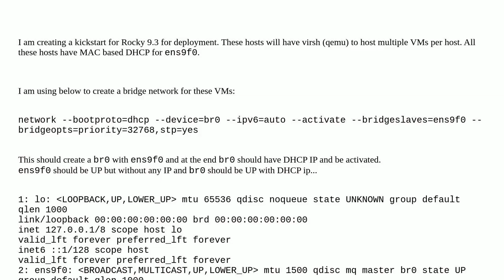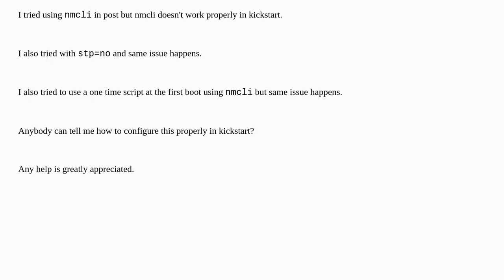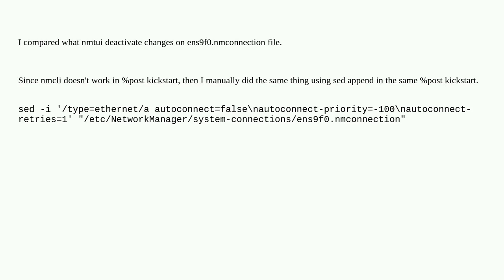Bridge network for qemu KVM is not activated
A special thanks goes out to the community

  kickstart networking rocky-linux nmcli